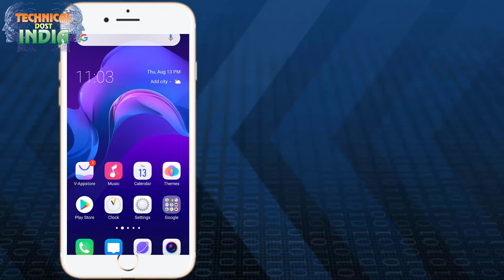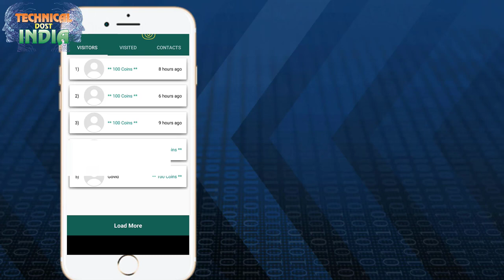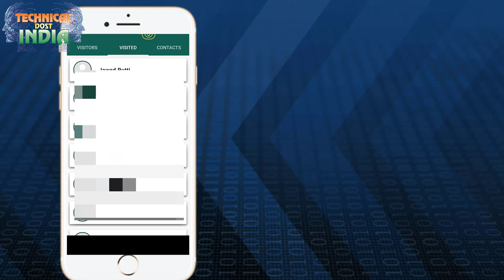हमारी Whatsapp profile pic किसने देखी है कैसे जाने Who has seen our whatsapp profile?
02   कम समय में सीखे यूट्यूब को की-बोर्ड से चलाना (कैसे चलाये यूट्यूब को की बोर्ड से)
03  वीडियो को कन्वर्टर करना सीखे कुछ ही मिनट में mp4,hd,4k ,साथ में compressor without losing quality

07  क्या आप मेमोरी कार्ड इस्तमाल करते है तो जान ले ये जरूरी बातें जो आप को पता होंनी चाहिएabout memoriy

THANKS YOU FOR WACHING ,COMEENT,LIKE,